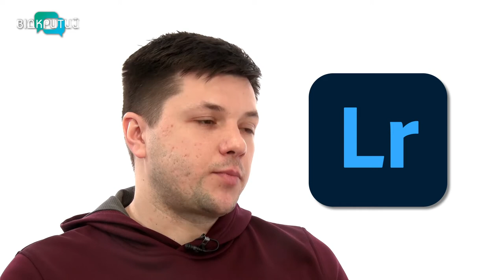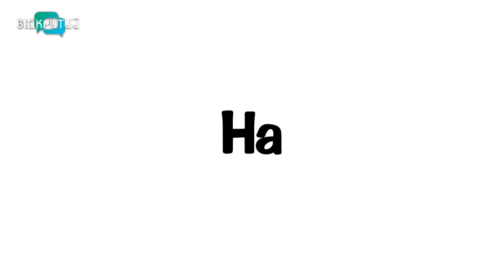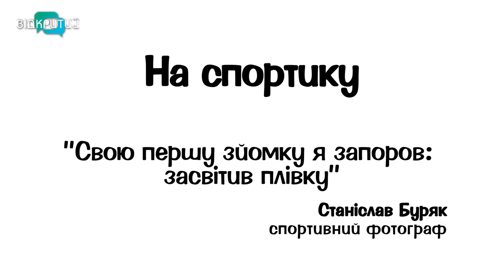Стас Буряк - спортивний фотограф, який зупиняє ігрові моменти